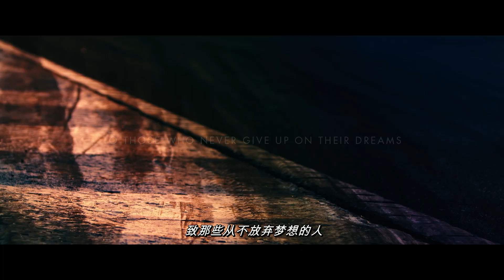Alive Drift - Official Trailer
Experience the exhilarating world of professional drifting when an Esports gamer Koichi tries his hand at real-life racing and takes the scene by storm! Stars Shuhei Nomura with drift king Keiichi Tsucihya. In cinemas 28 July.

Synopsis
A drift team on the verge of shutting down scouts out Koichi Oba, a shy, introverted gamer who is incredibly talented at Esports driving games. Koichi demonstrates his mastery in a real car, but he is up against professional drivers who challenge him in races of life and death. Koichi's blossoming technique, passion, courage, and teamwork break down the barriers between the virtual and the real, taking him and his team to new extremes. This is the birth of the fastest, most precise race movie ever filmed. A new world where gamers reach high for the pinnacle of real-life drifting. This is a film about what happens when you push past your limits.

Cast
SHUHEI NOMURA
AI YOSHIKAWA
SHO AOYAGI  SHODAI FUKUYAMA
MORO MOROOKA  ANNA TSUCHIYA  KIZUKI  /  HIROTARO HONDA
NAOKI NAKAMURA  SUMIKA KUBOKAWA  MASASHI YOKOI  YUSUKE KITAOKA  DAIGO SAITO  MASATO KAWABATA  MANABU ORIDO(Special appearances by)
KEIICHI TSUCHIYA (Courtesy appearance  by)
TAKANORI JINNAI

Directed/Edited by TEN SHIMOYAMA

Alivehoon Film Partners